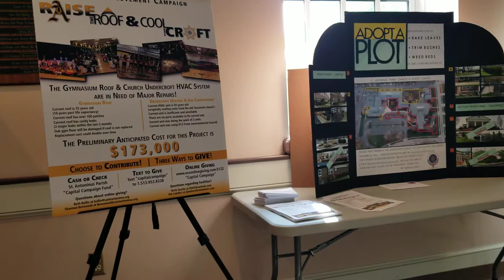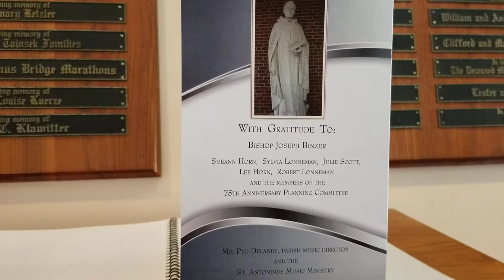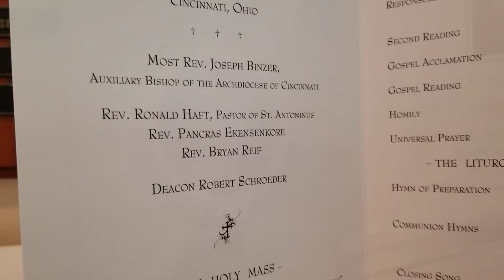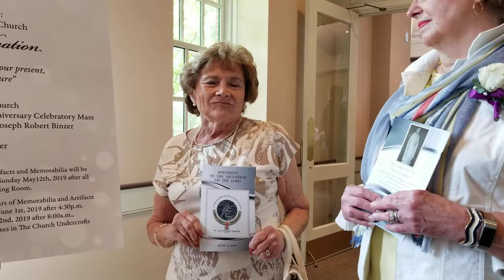TRAVEL'S with John & June Geiman-Stephenson P1 70th Anniversary ST. ANTONINUS PARISH 1944 6-2-2019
Part one: SOLEMNITY OF THE ASCENSION OF THE LORD..
FAMILY, FAITH & FELLOWSHIP
IN CELEBRATION OF THE 75TH ANNIVERSARY OF ST. ANTONINUS PARISH CINCINNATI,  OHIO.
MOST REV.JOSEPH BINZER, AUXILIARY BISHOP OF THE ARCHDIOCESE OF CINCINNATI
REV. RONALD HAFT, PASTOR OF ST. ANTONINUS - REV. PANCRAS EKENSENKORE - REV. BRYAN REIF
DEACON ROBERT SCHROEDER
THE HOLY MASS

WITH GRATITUDE TO:
BISHOP JOSEPH BINZER

SUSAN HORN, SYLVIA LONNEMAN,  JULIE SCOTT,
LEE HORN, ROBERT LONNEMAN
AND THE MEMBERS OF THE 75TH
ANNIVERSARY PLANNING COMMITTEE.
MS. PEG DELANEY, PARISH MUSIC DIRECTOR  AND THE ST. ANTONINUS MUSIC MINISTRY
MR. SCOTT MORGAN, MASTER OF
CEREMONIES